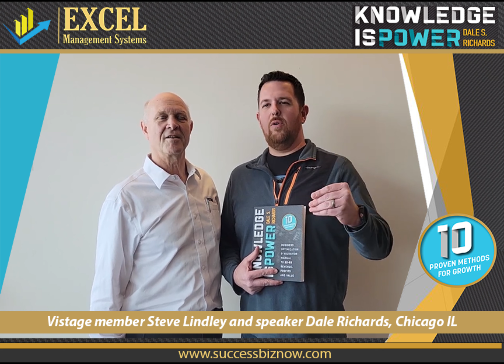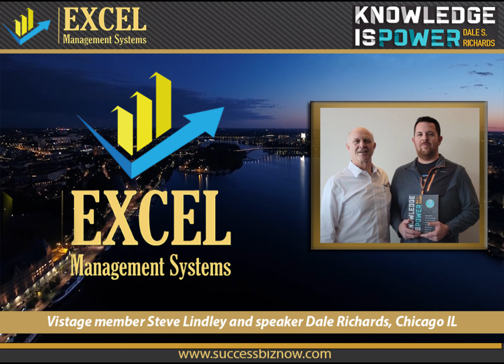Vistage member Steve Lindley and speaker Dale Richards at an Emerging Leaders group, Chicago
Vistage member Steve Lindley and speaker Dale Richards learned and presented key business concepts of Optimization in Chicago to an Emerging Leaders group. Specifically, Steve will implement Dale's method for systemization of tribal knowledge. Dale speaks all over the world on Valuation Principles & How to Increase Your Business Revenue, Profits and Value . Dale is helped over 150 companies 2X-3X their revenue, profits and value. See the KNOWLEDGE IS POWER MANUAL AND 10 COURSE IMPLEMENTATION VIDEOS

Join Vistage which will be the best business and personal decision you will ever make.
Vistage is the world's leading executive mentoring program.
Dale Richards
Excel Management, President (25+ years)